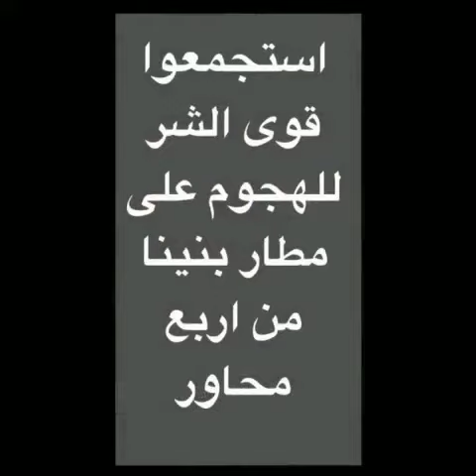الجزئ الاول (عفت.^_^.كيف) البدايه و النهايه الخوارج بنغازي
البدايه و النهايه الخوارج بنغازي